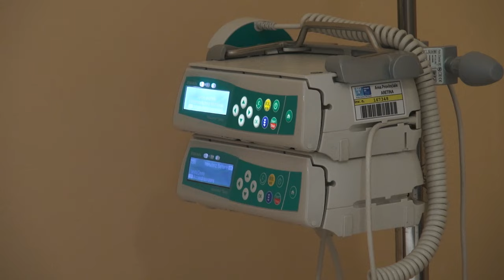Una donazione per il reparto di oncologia medica dell'ospedale San Donato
Due carrelli portafarmaci, una lampada per uso ambulatoriale e un televisore da installare nella stanza 5 per intrattenere i pazienti in attesa della terapia. A donarli al Reparto di Oncologia Medica diretto dal dr. Carlo Milandri, per un valore complessivo di quasi 3mila euro, è l’AVO, Associazione Volontari Ospedalieri. A consegnarli oggi pomeriggio sono state la presidente Avo, Maddalena Conti Redi e la vicepresidente Annalucia Troiani.